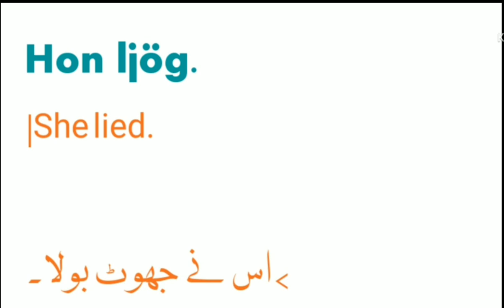#25 Learn Scandinavian in urdu/hindi | Swedish Episode 25